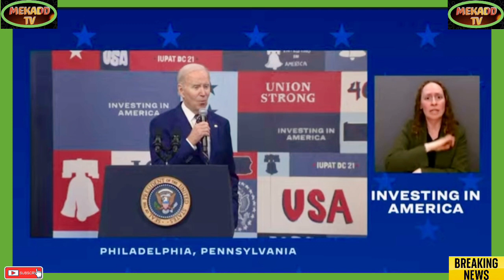news vlogging BIDEN DELIVERS REMARKS ON HIS BUDGET FOR FISCAL YEAR 2024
Breaking Political News BIDEN DELIVERS REMARKS ON HIS BUDGET FOR FISCAL YEAR 2024